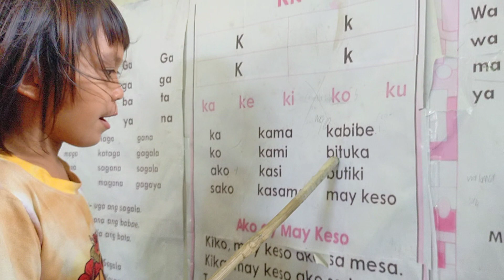peer tutoring in reading grade two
peer tutoring in reading among grade two pupils